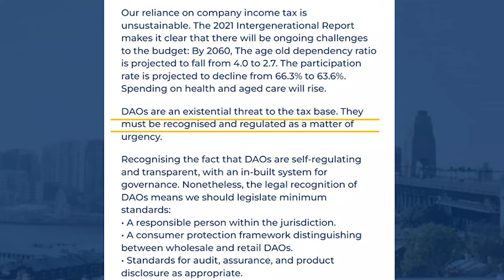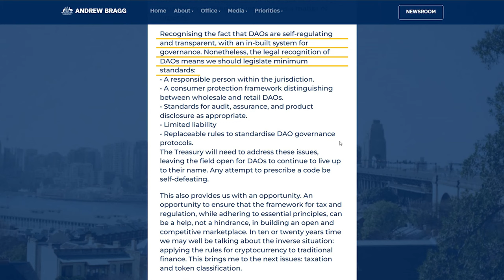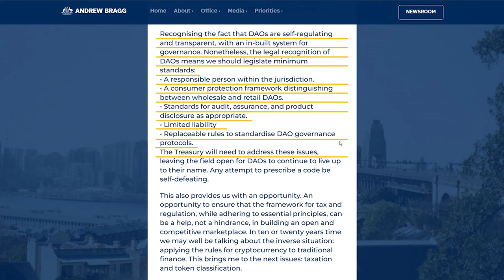DAO Regulation in Australia. Part 1: Intro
This part eleborates on what Senator Andrew Bragg said in March 2022 during Blockchain Week about plans for regulating DAO in Australia.